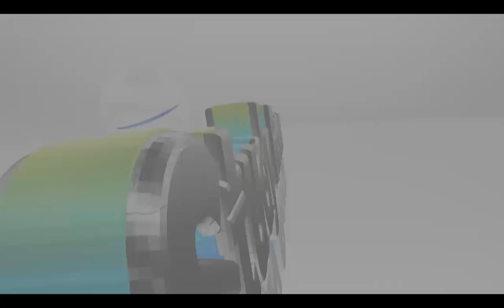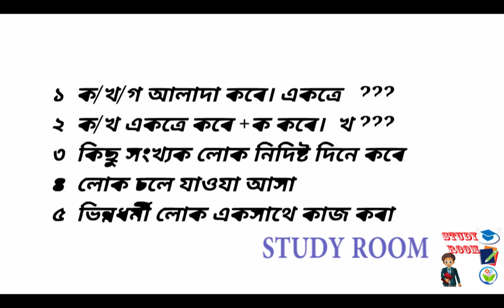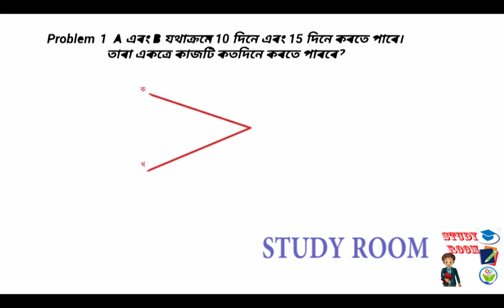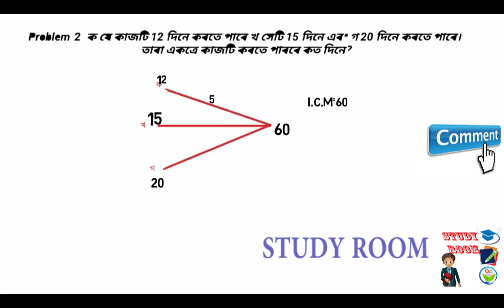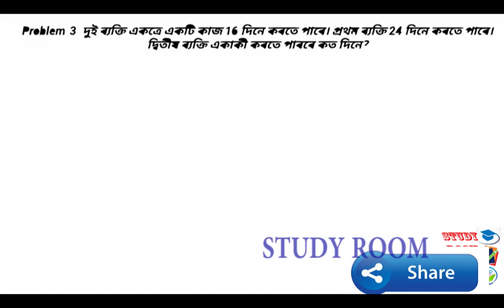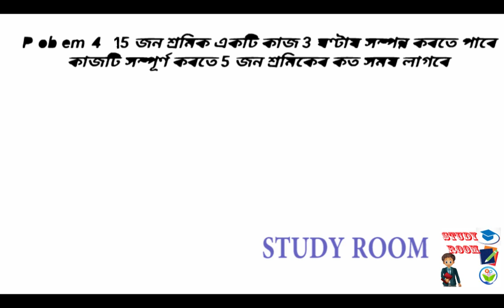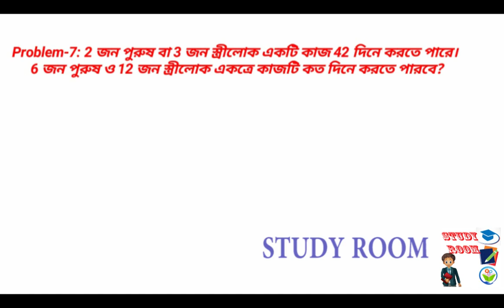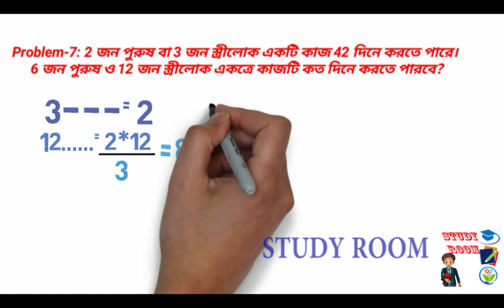Bcs Math// Time and work Related math solve.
Study Room is the name of my youtube channel. I think its very helpfulln for every student.